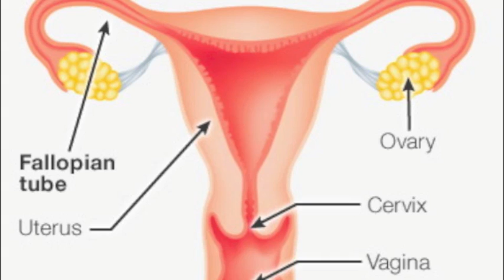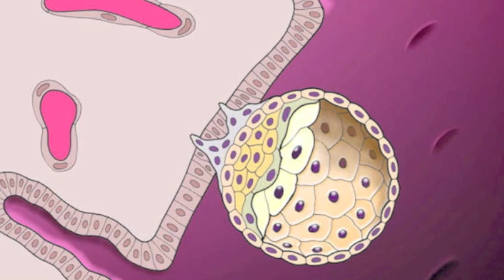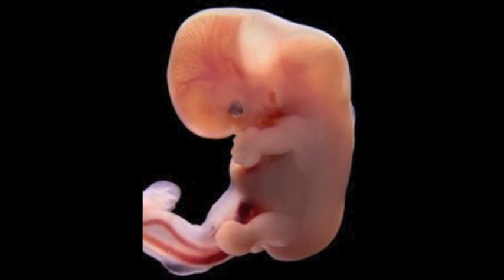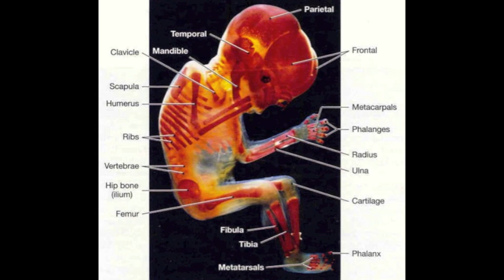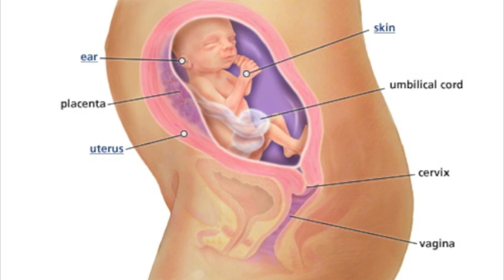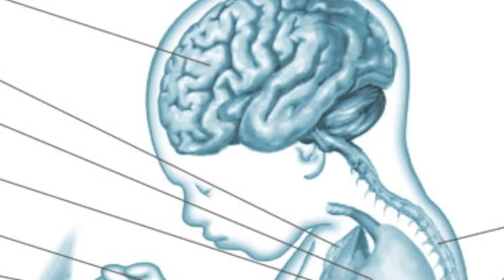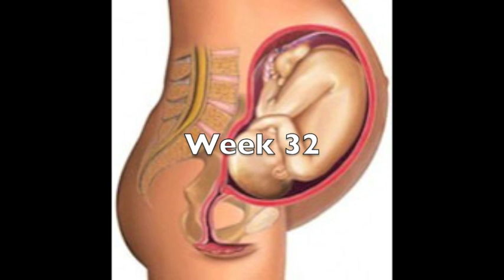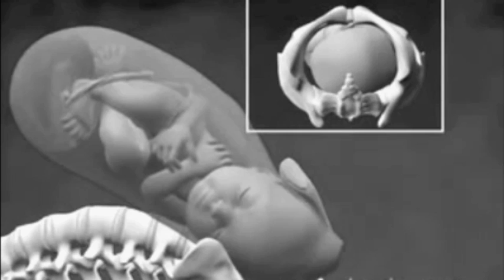Conception to Birth